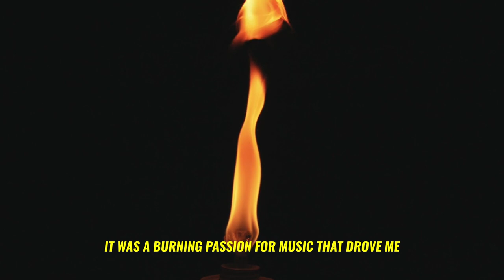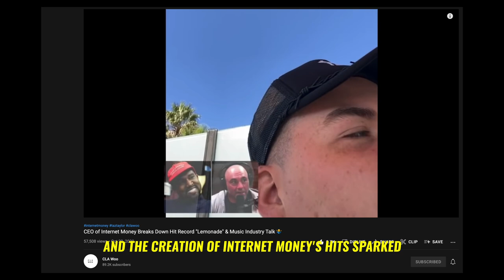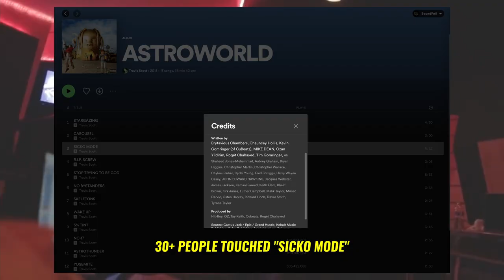Pie At The Party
Pie At The Party, an album by Nate Rose, drops July 29. Get yourself a slice of key lime and get ready for the event.

Join The $NTRSE Family Discord.. this is where you NEED to be if you're a fan. Here's your invitation